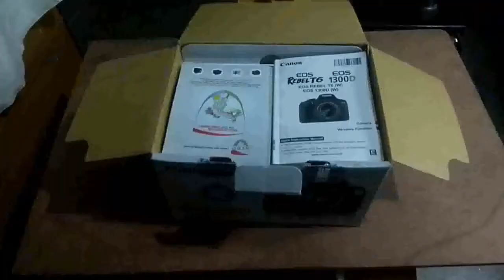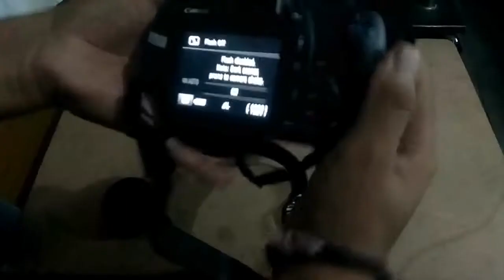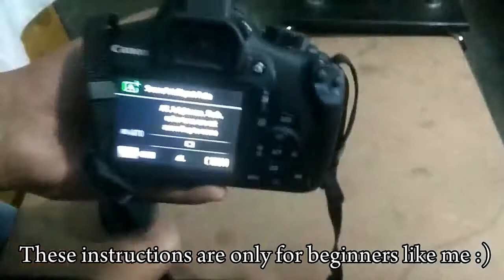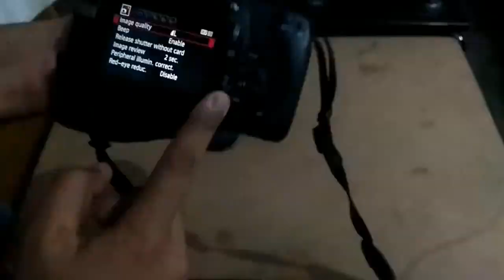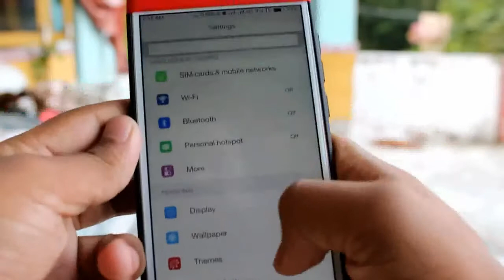canon eos 1300d review | canon eos 1300d unboxing | canon eos 1300d dslr camera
Canon EOS 1300D:

18MP APS-C CMOS sensor and DIGIC 4+
9-point AF with 1 center cross-type AF point
Standard ISO: 100 to 6400, expandable to 12800
Wi-Fi and NFC supported
Lens Mount: Canon EF mount
Warranty: one year standard warranty and one year additional warranty from the date of product purchase.

Canon EOS 1300D 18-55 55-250mm IS II Lens Camera Information

Brand :Canon
Model :EOS 1300D
Item Weight: 485 g
Product Dimensions: 7.8 x 12.9 x 10.1 cm
Batteries: 1 Lithium ion batteries required.
Item model number: EOS 1300D
Resolution: 18
Included Components Camera, 18-55 Lens, 55-250mm Lens, 16GB Memory Card, Carry Case
Screen Size: 3 Inches
Optical Zoom: 18 Megapixels
Min Shutter Speed: 1/4000
Voltage: 7.4 Volts
Batteries Included: No
Batteries Required: Yes
Battery Cell Composition: Lithium Ion

Warranty Details: One year standard warranty and one year additional warranty from the date of product purchase